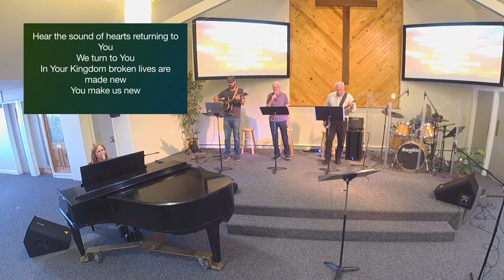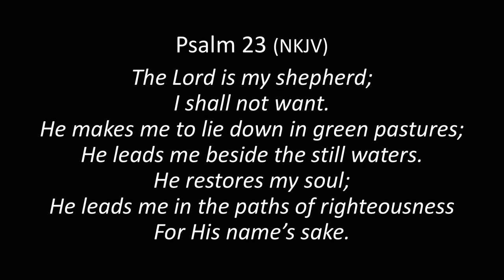DFC Service 4 10 22